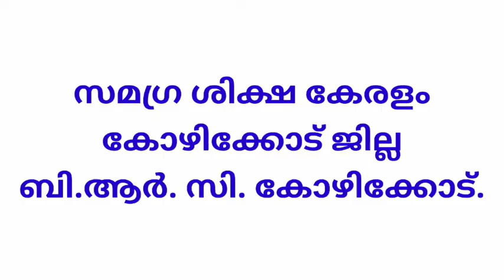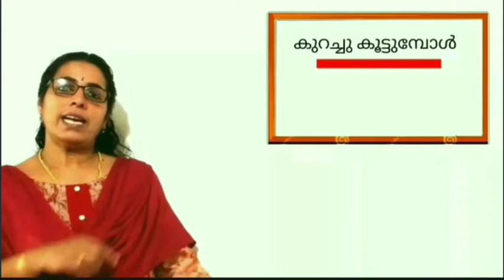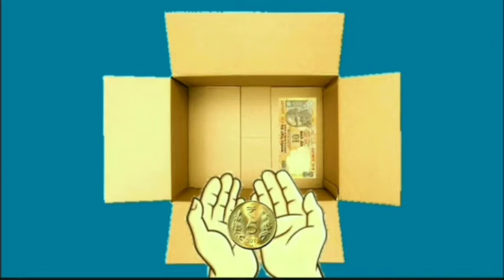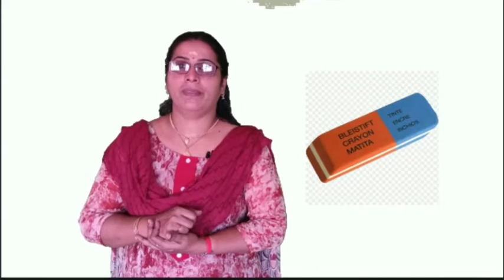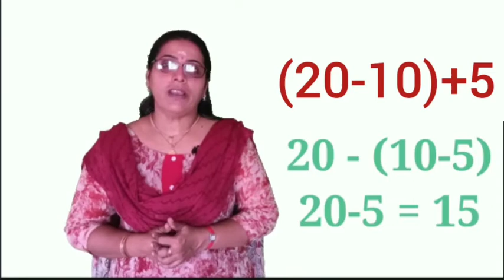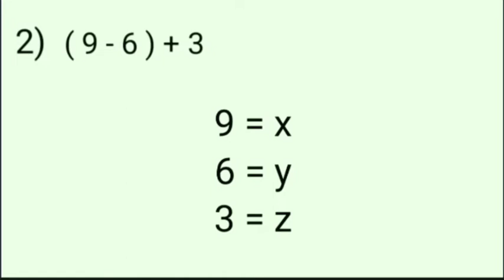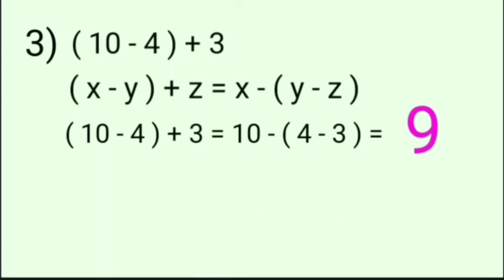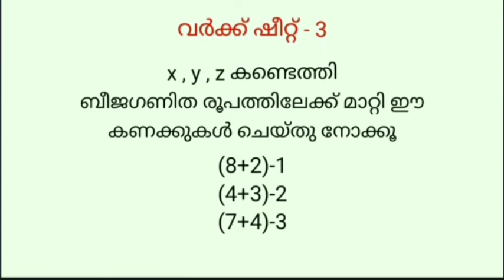Std 7 Mathematics Unit3 Class 13 White Board SLD